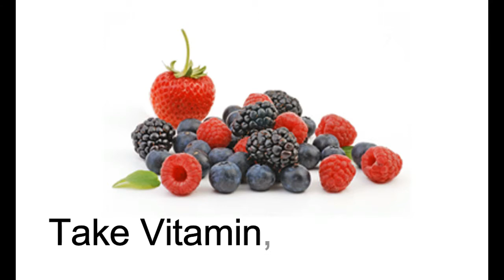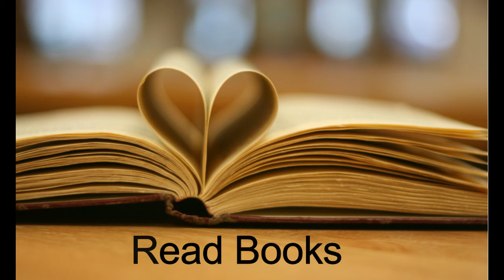Tips For Pregnancy Woman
Useful Tips for pregnancy woman